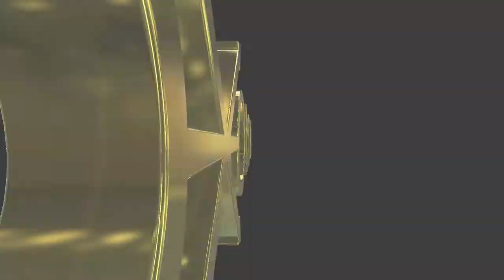#334 English lesson in VRCHAT vol.76 - 30代で始めるVR英語学習 vol.76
Golden Takasan did an English listening practice in VRCHAT.